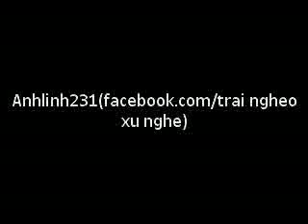ban tay trang.minh thu(nhac tuyen chon)